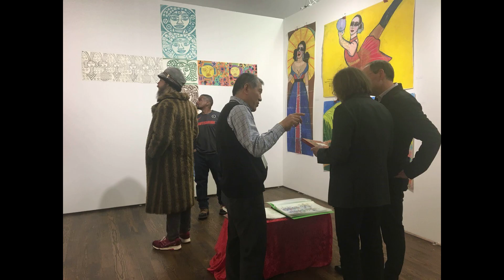Outsider Art Fair 2019 - Korea Art Brut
Korea Art Brut exhibition in New York City with 32 Fine Art Gallery and Brigitte Saint-Ouen during the Outsider Art Fair 2019

This Year's fair presents a memorial exhibition featuring Korean artists whom Korean Art Brut influenced the understanding of outsider art.

Mr. Kim Tong Wong, the legendary Korean art dealer has been playing a leading role in the development of Korean Art Brut for over a decade.
For the first time, Mr. Kim Tong Wong joined the Gallery 32 Fine arts based in NYC lead by Brigitte Saint-Ouen to promote Korean Art Brut in America.

The collection proposed on this video is very unique with an independent vision and is opened for acquisition.